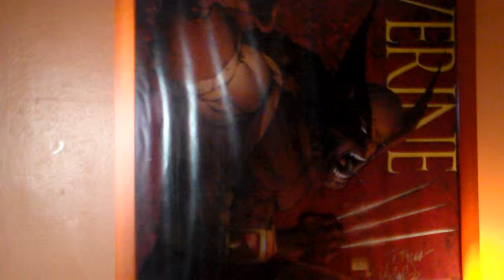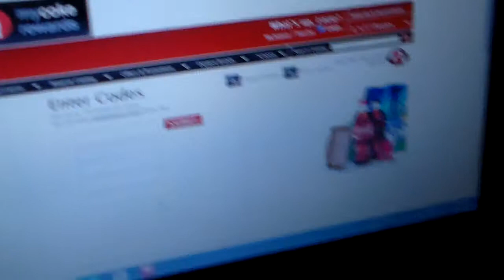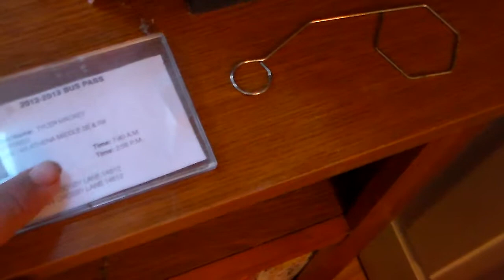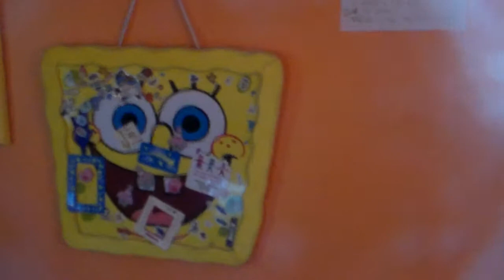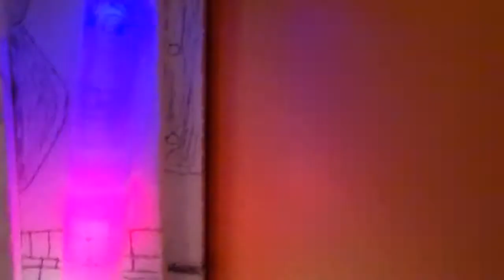Room Tour (September 3, 2014)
Another Summer Has Come And Gone...And The Room Of Tyler Mackey Is Different Again. But This Time, It's REALLY Different! :)